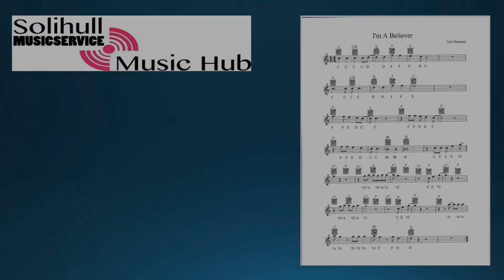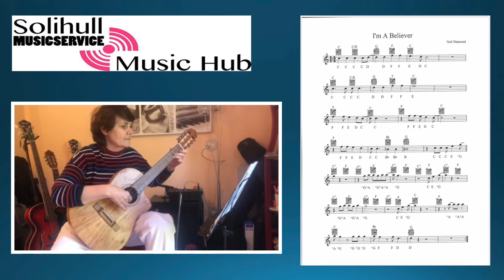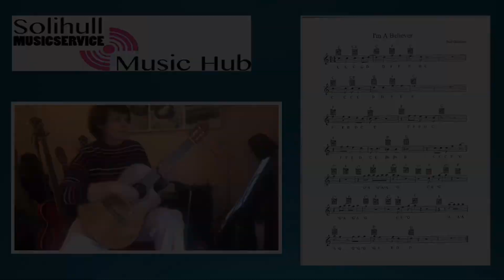I’m A Believer - Guitar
Grade 1-2 standard